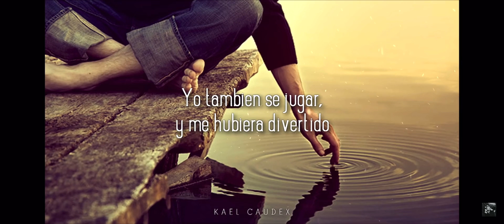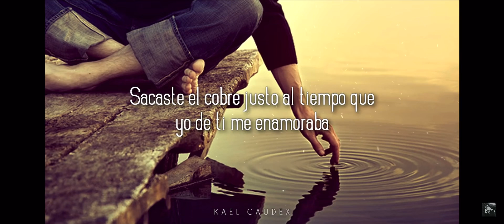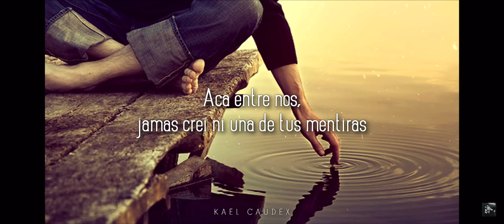Te olvide Alejandro Fernández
El orgullo de Oaxaca mexico el jefe de los éxitos El demonio 😈 del sabor sonido sensación lasser de germanTrujillo dinastiatrujillolasser93🇨🇦🇺🇸🇲🇽estamos en queens New York 🇺🇸🇺🇸🇺🇸 🇨🇦🇨🇦🇨🇦🇨🇦 🇲🇽🇲🇽🇲🇽🇲🇽para contrataciones al 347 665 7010 síguenos en todas nuestras redes sociales Instagram.